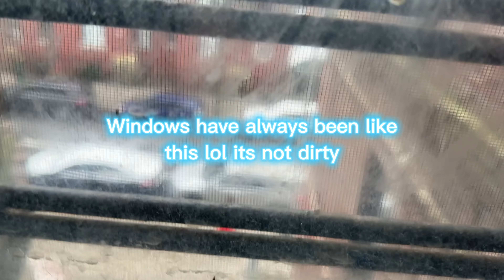His School Unexpectedly CLOSED 😧